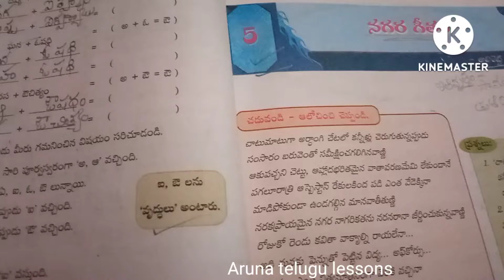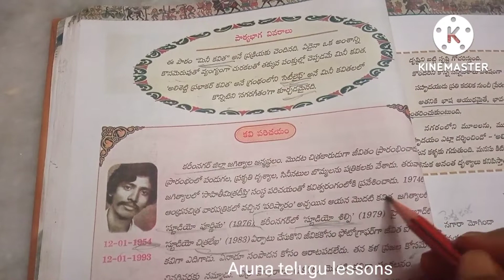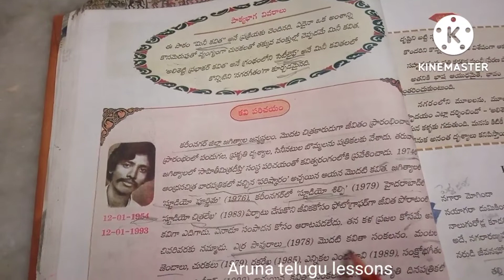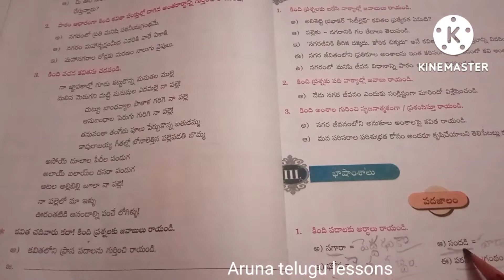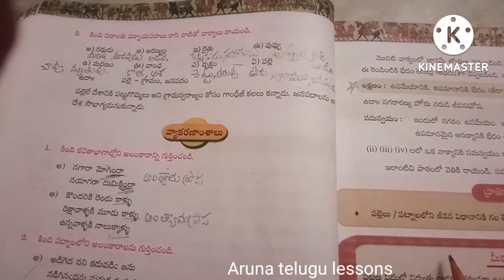nagarageetam 10 th class5th lesson#nagarageetam